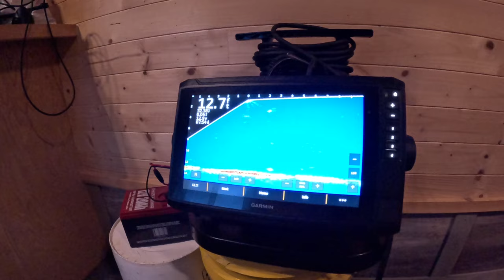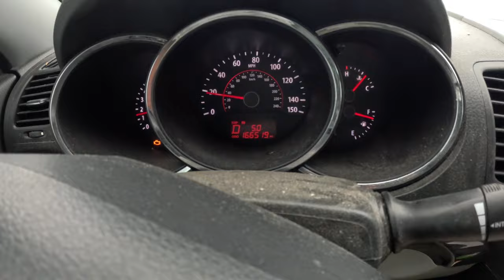Come with me on my last ice fishing trip to RED LAKE,Mn. and I pound the Perch and Walleye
My last ice fishing video of the season and I absolutely pound some Perch and Walleye in RED LAKE ,MINNESOTA.